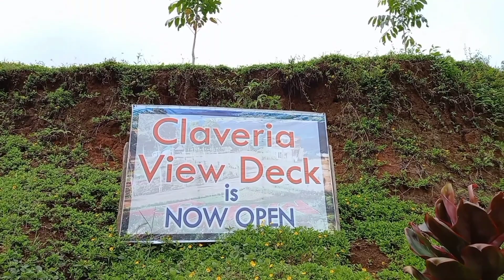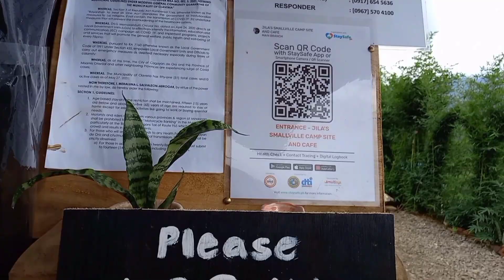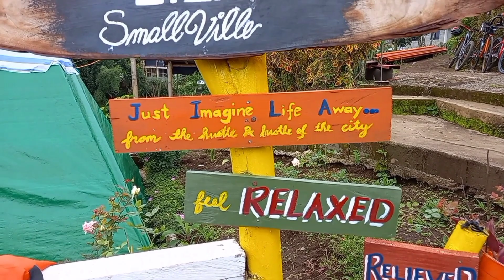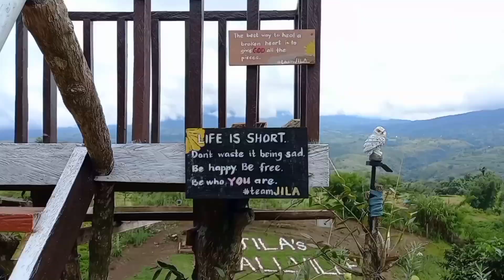VIEW DECK | JILA'S SMALLVILLE CLAVERIA | PART 2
LIZA AND FRIENDS CDO - WELCOME

Hi Guys,

This is Liza from Cagayan de Oro, Philippines.
"Cagayan de Oro" means the City of Golden Friendship.

I'm a wife, a mom, and hold a B.S. in Early Childhood Development.

Thru my videos, I hope to show you something about life in the Philippines.
This may include; Our Culture, Language, Religion, Schools, Food, Homes, Work, Weather, Tourist Spots, Beaches, and sometimes our FIESTAS and other FUN activities.

May the person reading this be healthy, happy and loved.